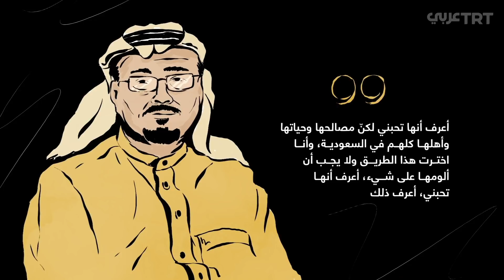"قال لي خاشقجي".. حوار ينشر لأول مرة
قال لي خاشقجي.. حوار ينشر لأول مرة مع جمال_خاشقجي، في إحدى ليالي واشنطن الطويلة بعد خروجه من السعودية منتصف 2017